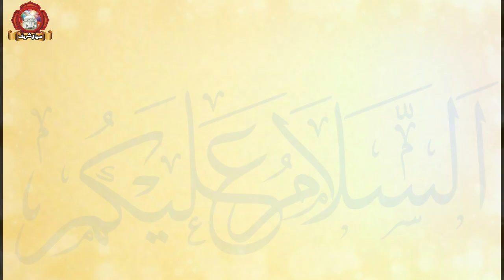Bahishti Jannati Darwazay Ki Haqeeqat Kiya Hai | Baba Freed Ganjshakar by Peer Mehr Ali Shah